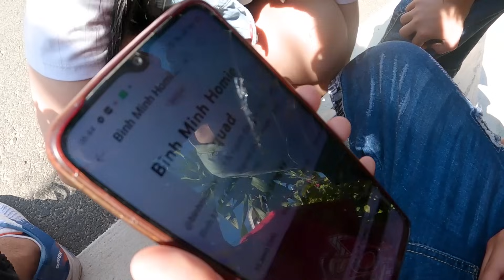Vlog Múa Lân Ở Bình Dương Phù Mỹ | Bình Minh TV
Chào mừng bạn đã đến với Bình Minh Homie Squad.

Để giải quyết trên tinh thần đồng nghiệp hợp tác nhé. Xin cảm ơn!